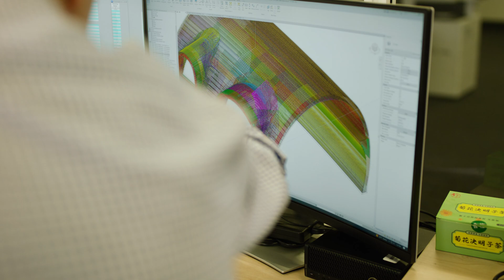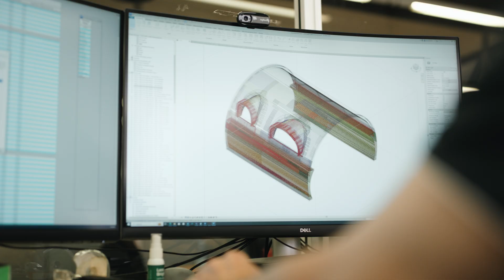InfraBuild 3D Modelling: How InfraBuild is Revolutionising Reinforcing Steel with Technology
What is 3D Modelling? How does it work? Why do you need to use 3D modelling?
In this video, a scheduling expert from InfraBuild explains how the company translates engineering drawings into reinforcing steel through advanced modelling techniques. By leveraging decades of experience in the scheduling phase, InfraBuild enhances the manufacturing and modelling process to deliver the right outcomes for clients. Collaboration with steel fixers, form workers, and other on-site teams ensures that every need is met from start to finish. With a focus on digitisation, new technologies, and sustainability, InfraBuild continues to build Australia's iconic structures, bringing the legacy of the steel industry into the modern age.